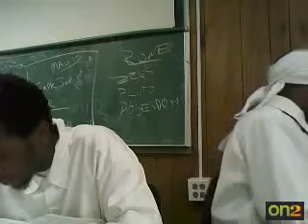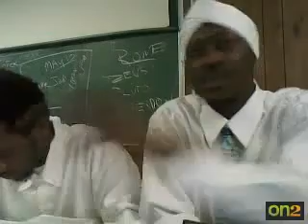gocc The Serpent's seed 4of22